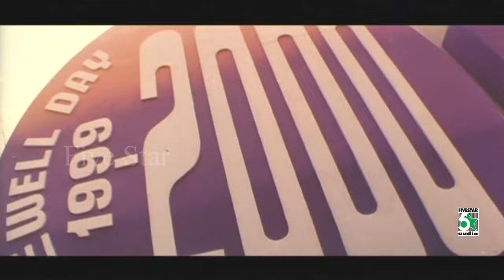கண்கள் கண்டது | Oru Kalluriyin Kadhai | Arya Video Song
Track :

1.Kangal Kandadhuu
Oru Kalluriyin Kadhai
K.K | Sujatha
Yuvan Shankar Raja
Na Muthukumar

5.Click and watch wynk songs - Ennakku 20 Unakku 18 fullmovie songs